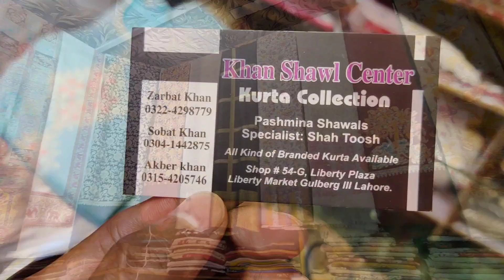Ladies two piece suits biggest sale 2023 | dupatta and shawls collection | liberty market lahore 💕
Assalam u Alikum! Kese hain ap sab...Ye channel specially liberty market se online shopping ke liye banaya gia he...Agar Ap Liberty Market Se Online Shopping Karna Chahte hain ya Liberty Market Ki Online Videos Dekh Kr Shop Me Ja Ke Variety Ko Buy Krna Chahte Hain To Lazmi Hamare Channel Ko Subscribe Kar Lain...Or Agar Ap Mere through Shopping Karna Chahte Hain To Ap Mere Whatsapp Me b Contect Kar Sakte Hain. Liberty Market Ki Har Tarah Ki Variety Online Mangwa Sakte Hain. 💕
Thank You So Much My respectable Viewers...💕

Ladies shawls collection 2023
Kurta collection 2023